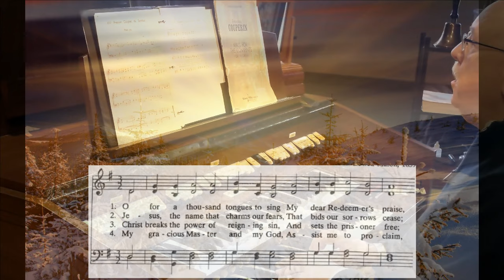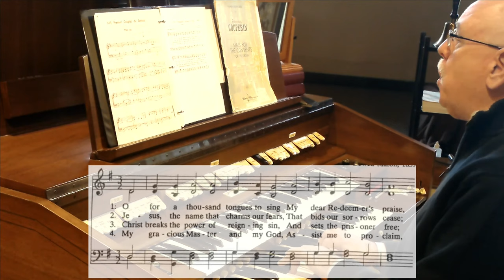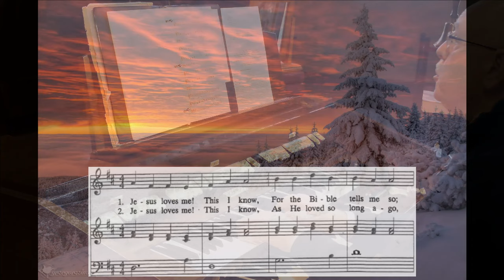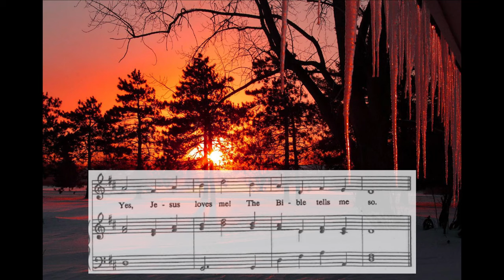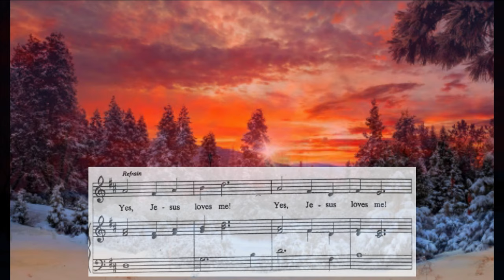01-24 Honesty, Truth & Respect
To view our Sunday bulletin, sermon and hymns, in pdf format, please use this link on a separate device